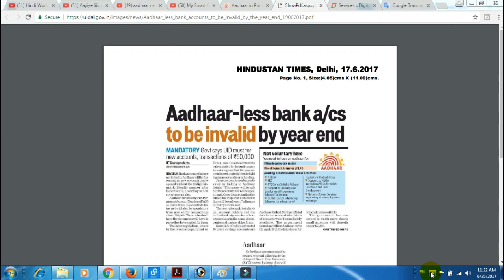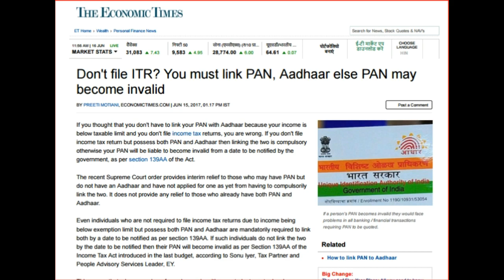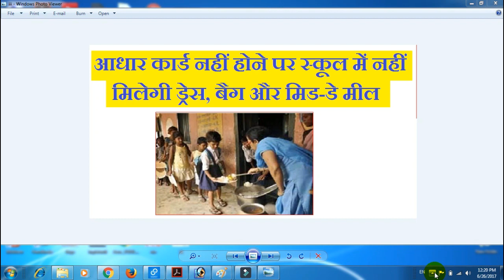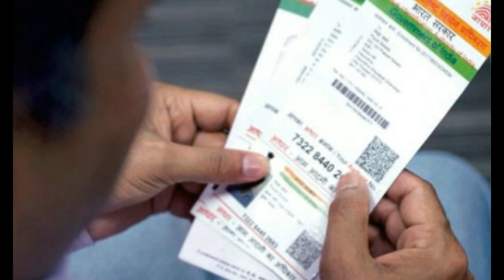Aadhaar news today UID 5 big latest news update for aadhaar card users (हिंदी )